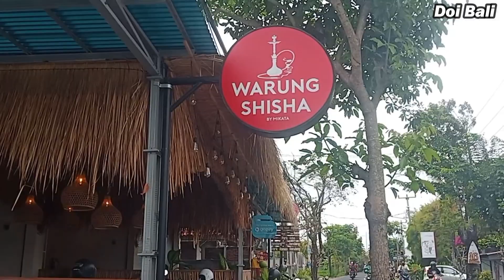BALIバリ島マリンスポーツ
バリ島でマリンスポーツもめっちゃ楽しいアクティビティです
僕らはドイバリチーム
バリ島で一番大人気おすすめカーチャーターと観光ガイドをやってます
僕らの動画には全てのバリ島のこと
kami Doi Bali Team adalah member Tour guide Bahasa jepang yang sangat populer di Bali
di video video  kami adalah aktivitas yang kami lakukan bersama orang orang jepang yang datang berwisata ke bali

                doibali2
　　　　doibali3